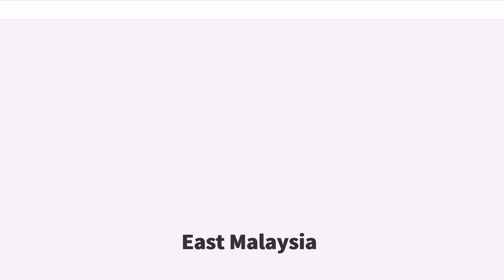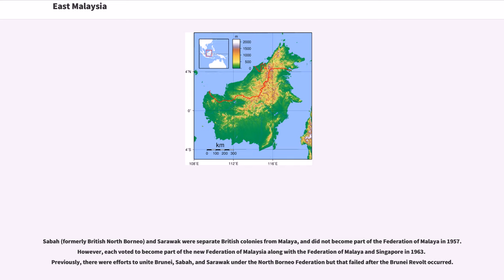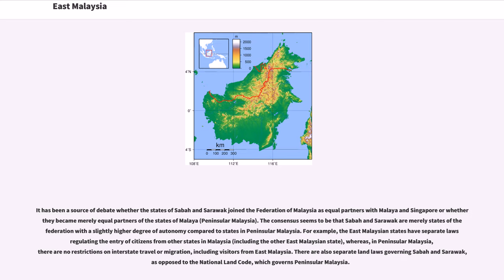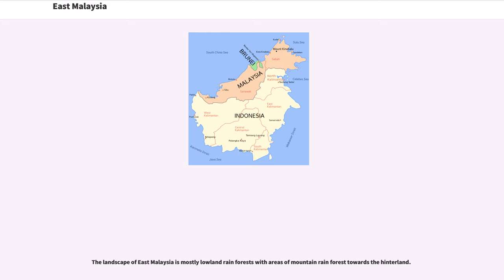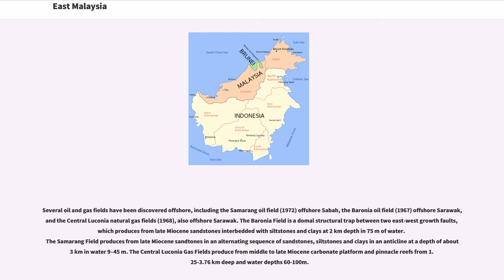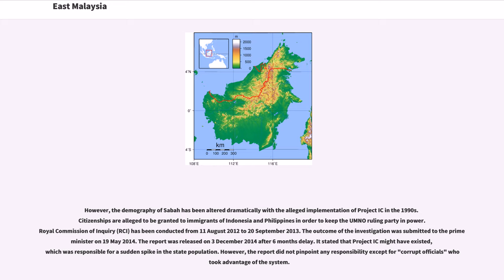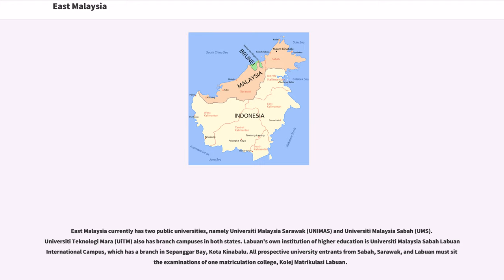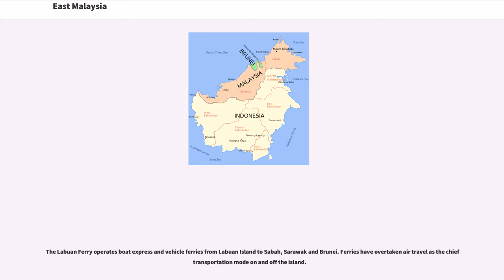East Malaysia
East Malaysia ("Malaysia Timur"), also known as Sabah, Sarawak and Labuan ("Sabah, Sarawak dan Labuan") or Malaysian Borneo, is the part of Malaysia on the island of Borneo, the world's third largest island. It consists of the Malaysian states of Sabah, closer to the Philippines than the west of the country, Sarawak in the west and the Federal Territory of Labuan. Labuan is an island in its small archipelago of the same name due north of Brunei; its closest land mass is with Sabah. It lies to the east of Peninsular Malaysia (West Malaysia), the part of the country on the Malay Peninsula. The two are separated by the South China Sea.

East Malaysia is less populated and overall less developed in its settlements than its West which contains Kuala Lumpur and Penang however its land mass is larger and it has more of many natural resources including oil and gas reserves. City status award is restrained in the pan-regional style so reserved to Kuching, Kota Kinabalu, and Miri; Victoria, Labuan for example is an Offshore Financial Centre and major port. In ecology it has a significant proportion of the biodiverse Borneo lowland rain forests and Borneo montane rain forests.

Some parts of present-day East Malaysia, especially the coastal regions, were once part of the thalassocracy of the Sultanate of Brunei. However, most parts of the interior region consisted of independent tribal societies.

In 1658, the northern and eastern coasts of Sabah were ceded to the Sultanate of Sulu while the west coast of Sabah and most of Sarawak remained part of Brunei. Beginning in the mid 19th century, Sabah and Sarawak became British protectorates, and, in 1946, they became separate British colonies.

Sabah (formerly British North Borneo) and Sarawak were separate British colonies from Malaya, and did not become part of the Federatio...